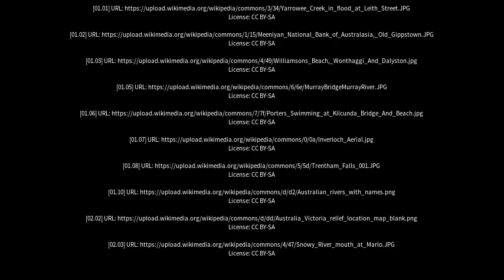Best places to visit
Best places to visit - Tarwin Lower (Australia) Best places to visit - Slideshows from all over the world - City trips, nature pictures, etc.